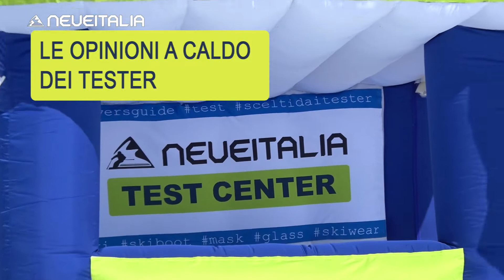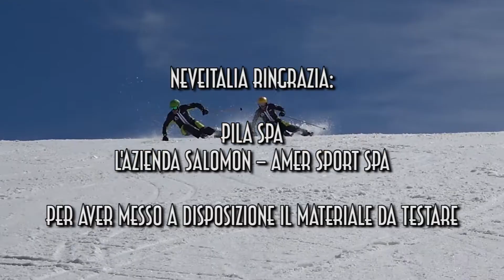Salomon S/Race Prime GS - NeveItalia Ski-Test 2022/2023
Migliora la tua sciata, padroneggia anche le curve più impegnative.
Costruito per migliorare la tua padronanza della curva perfetta indipendentemente dalle condizioni, l'S/RACE PRIME GS di Salomon è uno sci da competizione robusto con un raggio di 21 m..